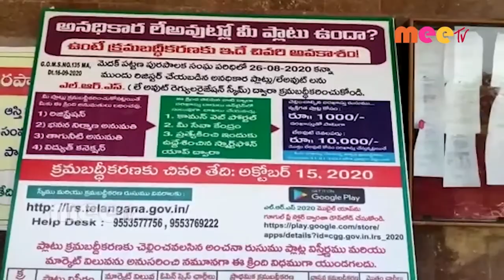చివరి తేదీ //05.10.2020//MEE TV NEWS//